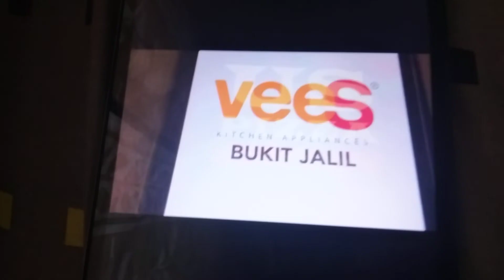ABC Logos Song Karaoke 4